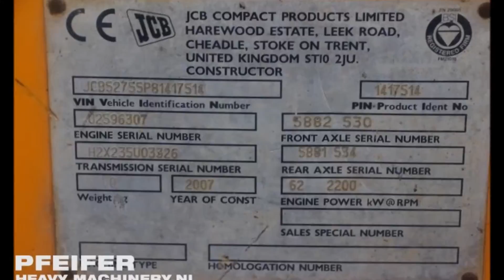JCB 527-55 2007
Manufacturer: JCB
Typ: 527-55
Building year: 2007
Fuel: Diesel
Serial number: JCB52755P81417514
Working hours: 5.595 h
Rated load capacity: 2.700 kg
Maximum lift height: 5.6 m
Maximum forward reach: 3.3 m
Boom sections: 2
Drive speed: 29 km/h
Number of axles: 2
Drive / Steering: 4x4 /4
Tyre manufacture / size: Galaxy / 12.5/80-18
Tyre condition: 2 x 90% - 2 x 20%
Gearbox typ: Hydrostatic
Engine manufacture / typ: JCB / Diesel TC-63.
Capacity in KW: 63
Capacity in HP: 85.5
Quickcoupler
Forks